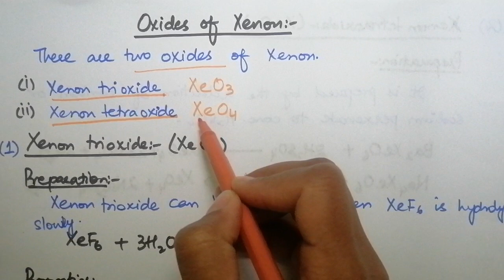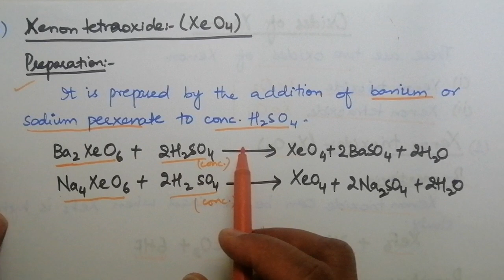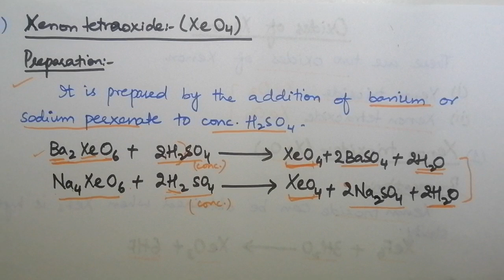Oxides of Xenon|Ch#5|The Halogens and the Noble gases|Lec#16